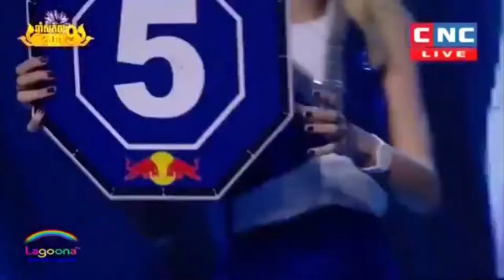Lao Chantrea vs Korng Moeungchhang,ឡៅ ចន្រ្ទា និង មឿងឆាង 05 01 19